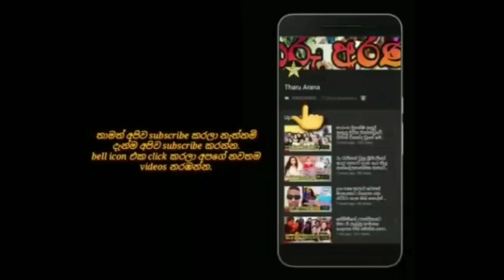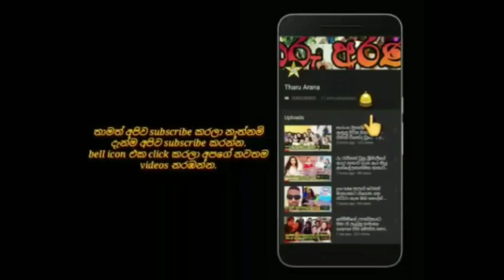ආරණ්‍යා දෝනි මල්ලි බබාව නලවන අපූරුව බලන්නකෝ.aranya anthony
hi everyone,
welcome to my channel i am a gossip ,sinhala news & entertainment vlogger.if you want to know any sri lankan news, gossip or entertainment videos or photos if you can join with us .i am trying to give you good quality videos. subscribe my channel for more videos don't forget like, comment & share